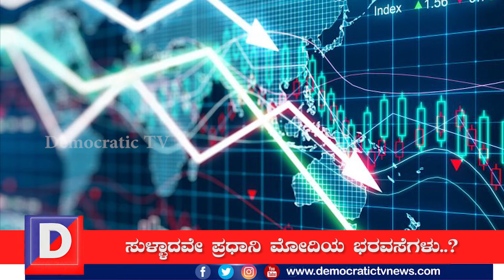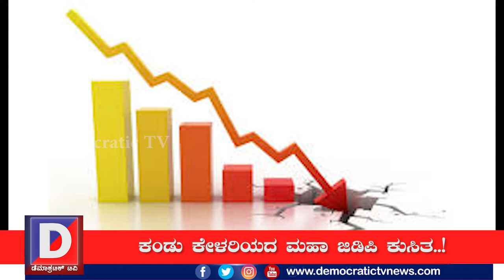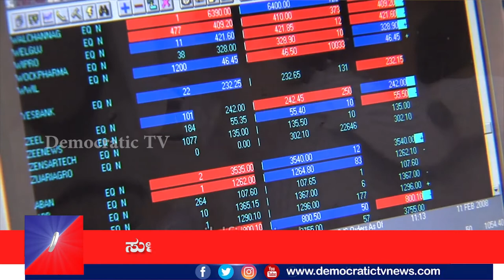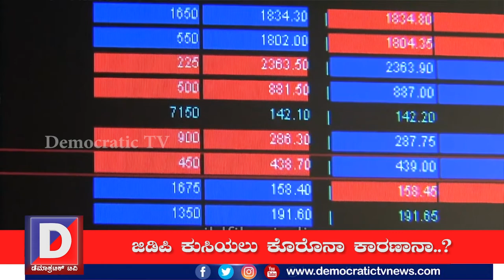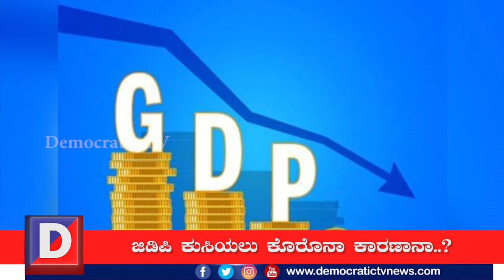ಆರ್ಥಿಕತೆಯಲ್ಲಿ ಕಾಲು ಶತಮಾನಗಳ ಹಿಂದಕ್ಕೆ ಹೋದ ಭಾರತ: ಮುಂದೇನು..?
ಆರ್ಥಿಕತೆಯಲ್ಲಿ ಕಾಲು ಶತಮಾನಗಳ ಹಿಂದಕ್ಕೆ ಹೋದ ಭಾರತದ ಆರ್ಥಿಕತೆ : ಮುಂದೇನು..?